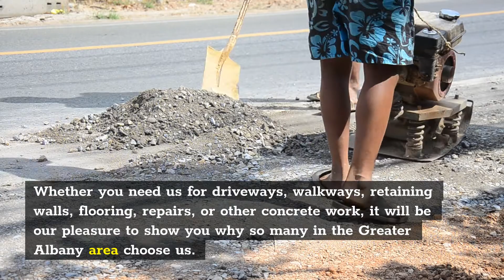Concrete Contractors | Tech Valley Concrete, Inc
Tech Valley Concrete, Inc

If you thought that all concrete service companies in Voorheesville are the same, then you couldn't be more wrong. At Tech Valley Concrete, we're proud of both our superior ability as well as our outstanding customer service. We have been in business for 13 Years. Serving the Greater Albany Area For All Your Decorative Concrete Needs. Whether you need us for driveways, walkways, retaining walls, flooring, repairs, or other concrete work, it will be our pleasure to show you why so many in the Greater Albany area choose us.